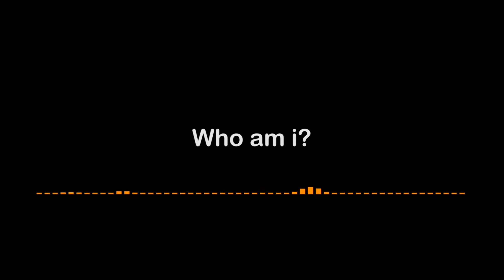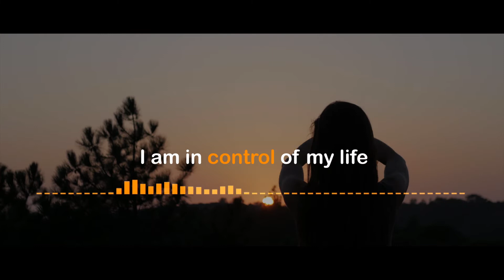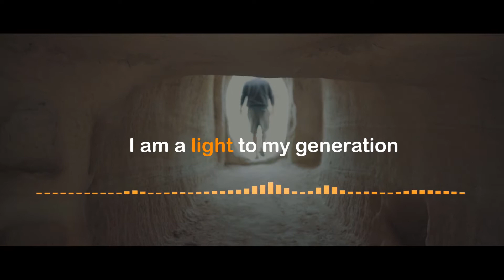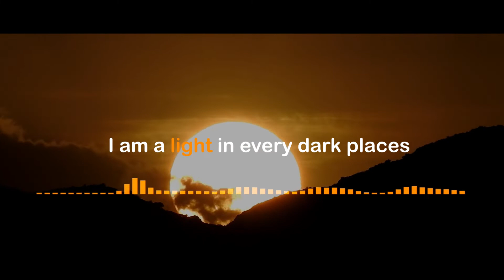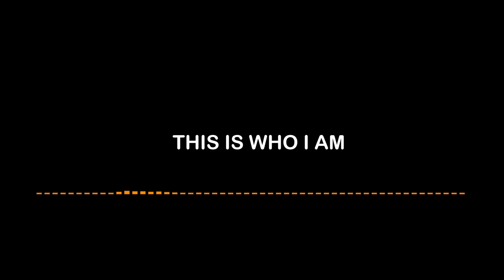WHO AM I? What the richest, happiest & most impactful people tell themselves daily.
You are what you tell yourself daily

Your mind is programmed by your words

Your dominant thoughts will find expressions in your life